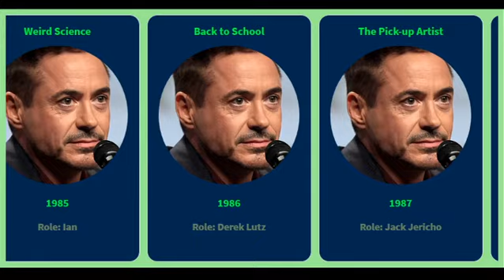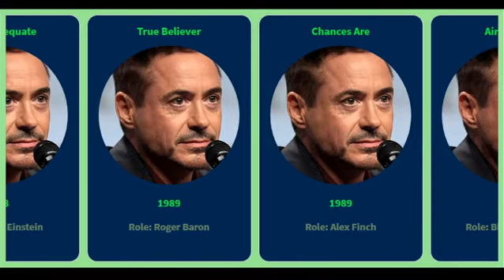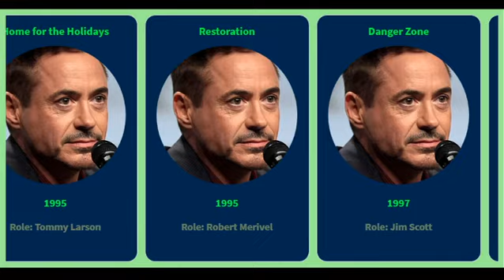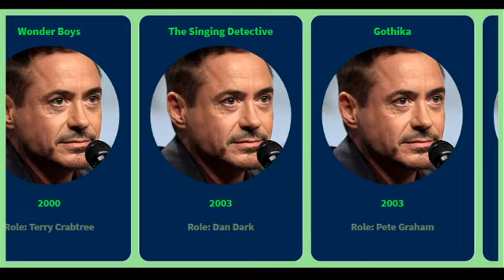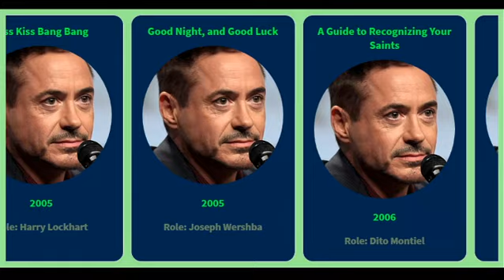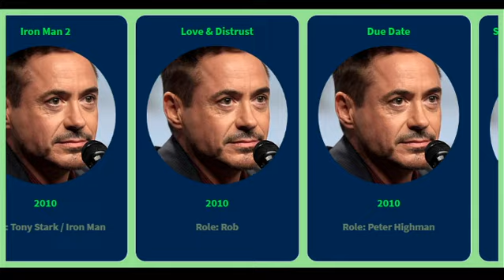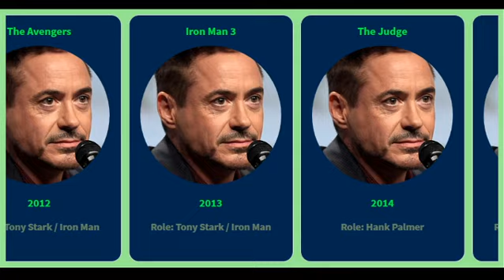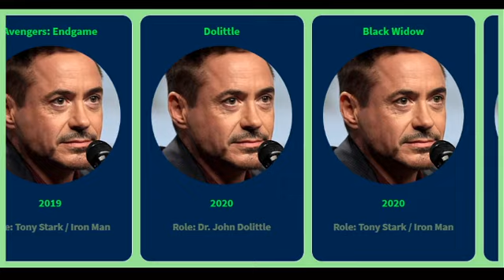Movies list of Robert Downey Jr from 1970 to 2020